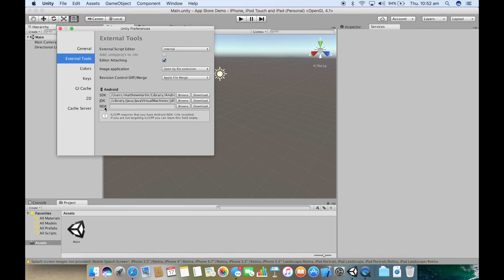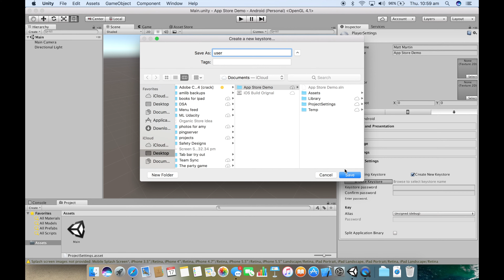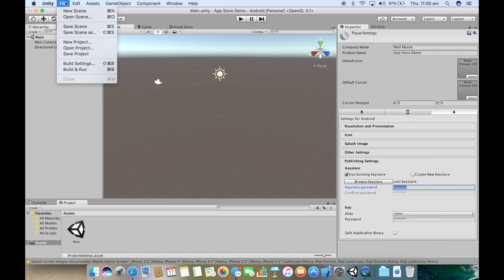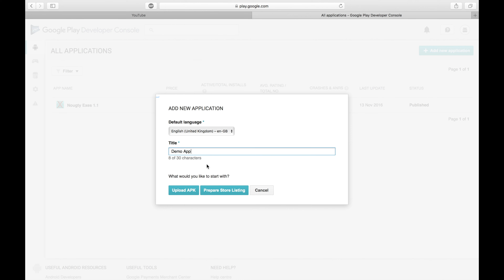Building Unity Games: Android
Learn how to build your app and submit it to the Android App Store with this tutorial.